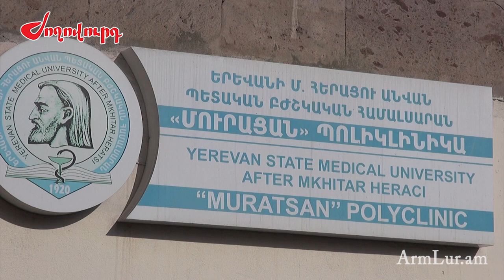Ինչ ախտանշաններով են երեխաներն ընդունվում հիվանդանոց. մասնագետը մանրամասնում է